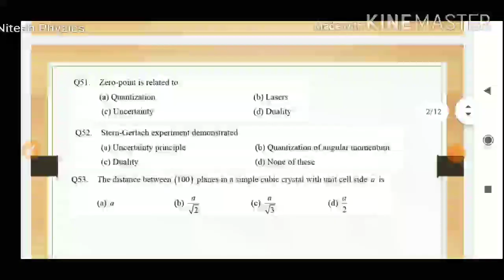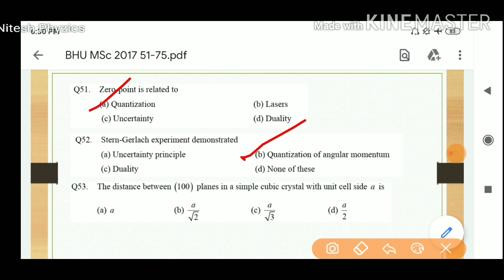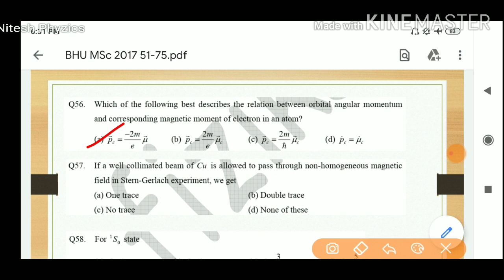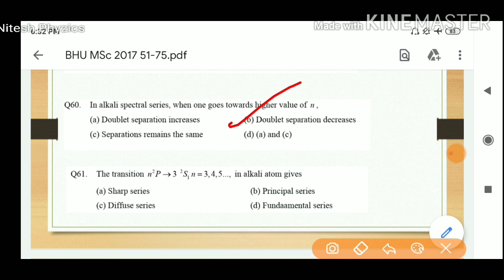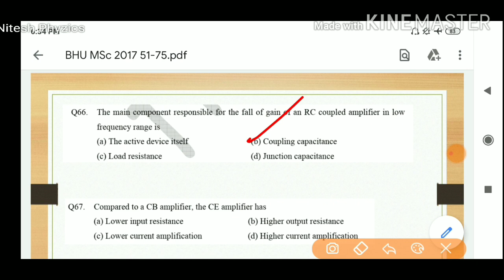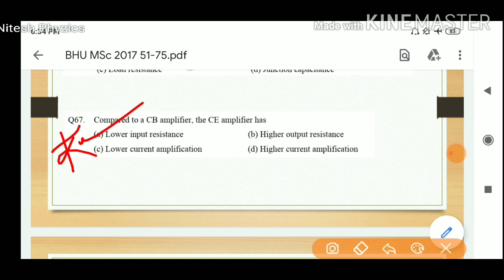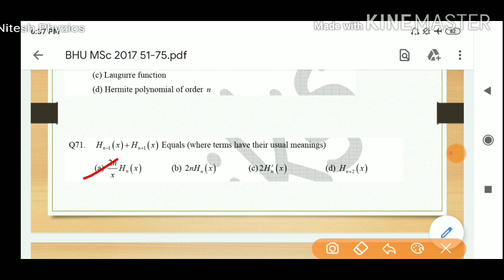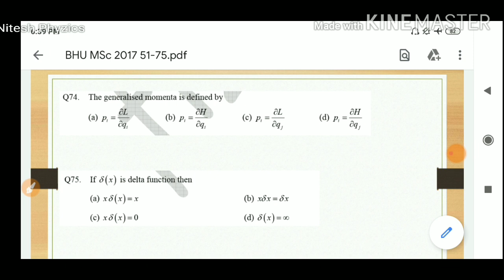BHU MSc Physics Solution-2017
Part-3 (51-75)